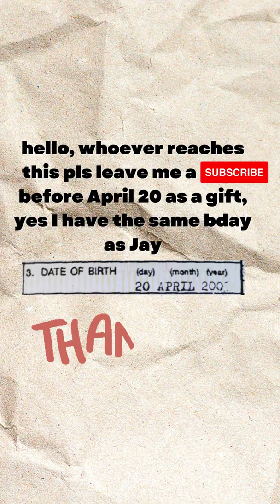just jay and bentley being the cutest besties🥺💓